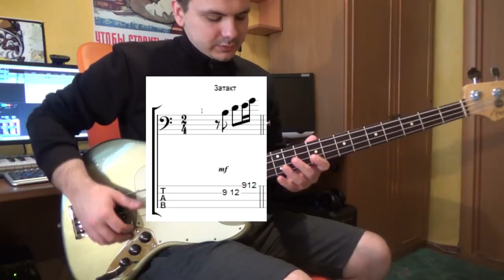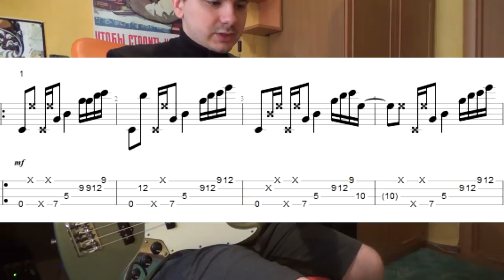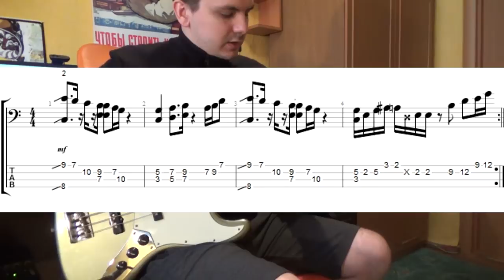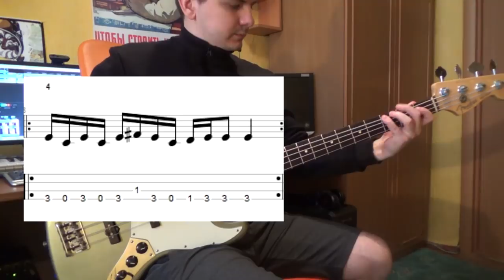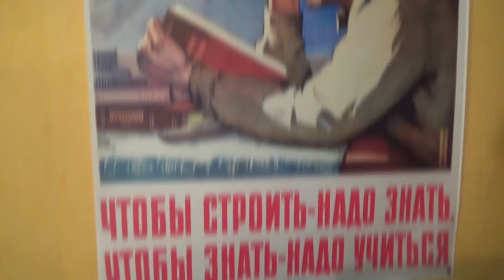БасРазбор Victor Wooten #1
Victor Wooten - Sex in a Pan

mattdeguia - daylight